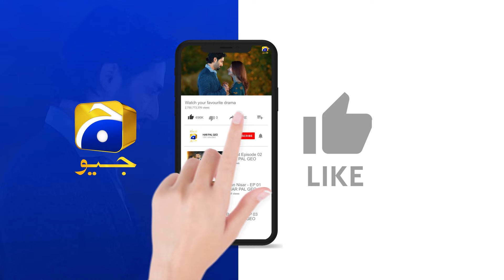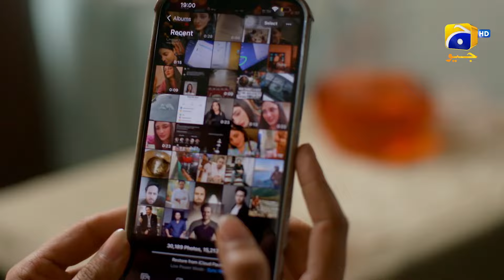Dulha Bhai Ki Aik Jhalak Dekhne Ke Liye Beqarar Dua || Jaan Nisar || Har Pal Geo